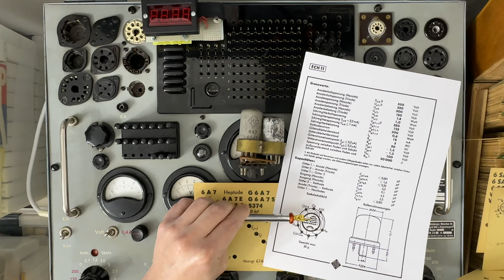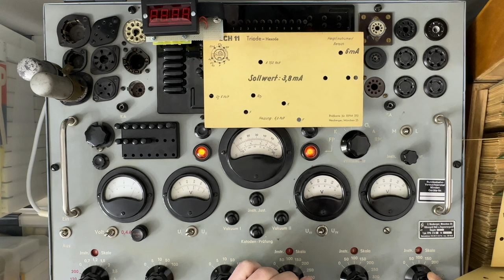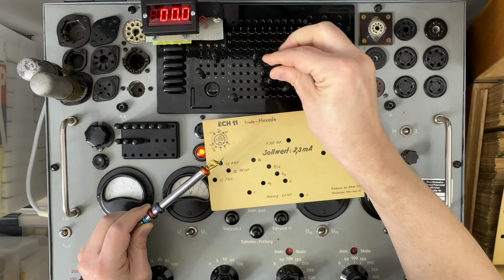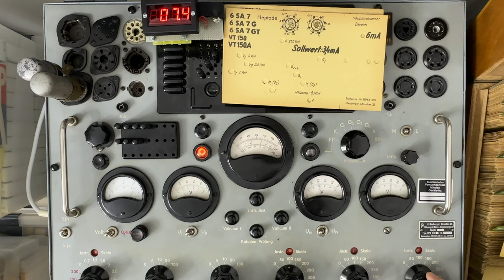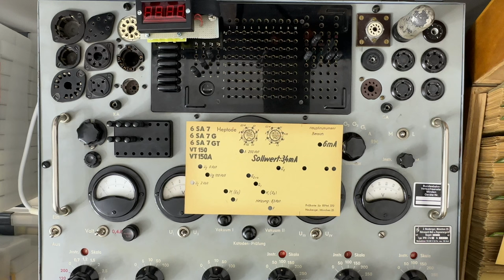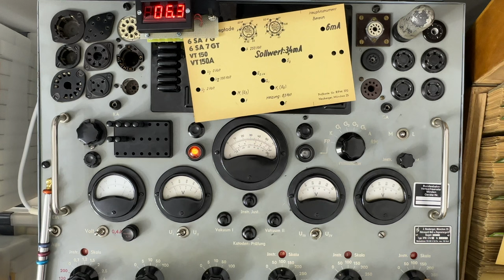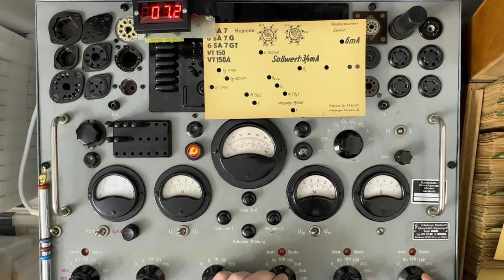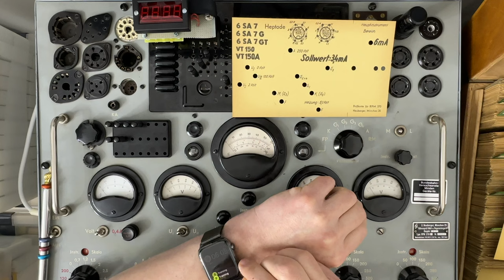Detailansicht und Betrieb einer Ersatzröhre für die ECH11 - Anfang der 1950'er Jahre aus der DDR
Detailansicht und Betrieb einer Ersatzröhre für die ECH11 - Anfang der 1950'er Jahre, wahrscheinlich ein Selbstbau.

Ein kurzes Video aus dem Krankenstand... (das doch länger dauert)

Fehlerteufel 😱:
- Vorspann: AEG Kabelwerk Oberspree (Nicht Ost-Berlin)
- Irgendwann Anfang der 9. Minute - Gemeint ist ein Bremsgitter, nicht Schirmgitter
- Kuhschwanz auch bei Min. 25 - Also das 5. Gitter der Heptode ist wohl undefiniert(?)
- Bei Min. 31 natürlich Gitter 5